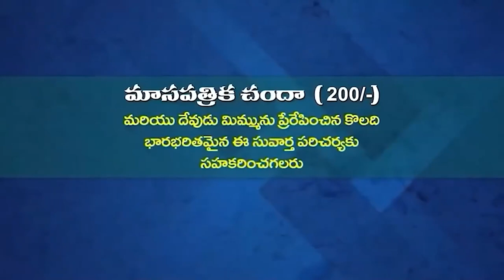20 01 2024 John Vijay Kumar garu అంశం : దేవుని క్షమాపణను పొందుకున్నవారు (పార్ట్ -1)